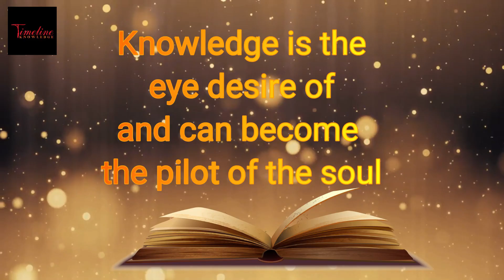Which is the very small country with largest economy in the world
Hi everyone,
Timeline Knowledge is based on education, wisdom and research purpose.
The subject of this video is Brunei which is the small country with large economy.
Thanks